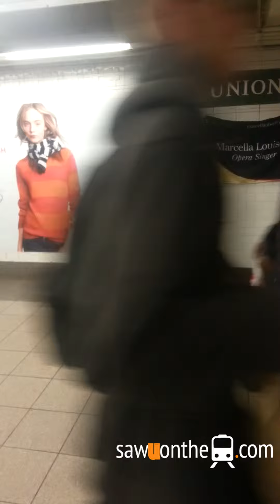Marcella Louise Opera singer~ Like us on FB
Marcella Louise Opera singer in the subway shares her talent as well as her dream.